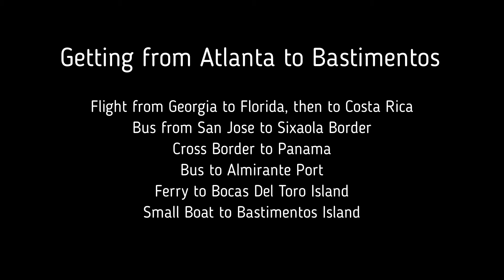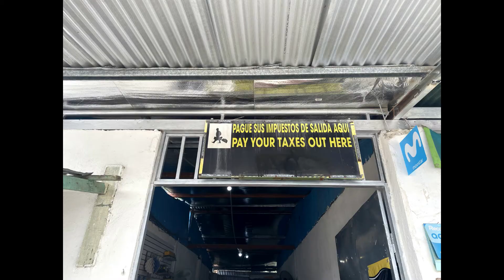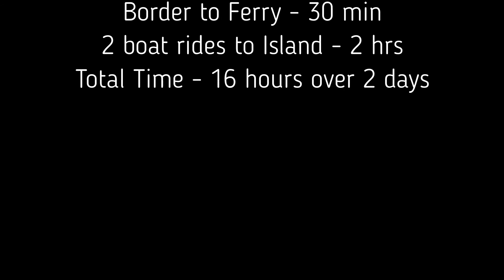Atlanta,Georgia to Bastimentos in Bocas Del Toro, Panama-- Buses and Border Crossings with kids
Our first international destination on our family travel adventure was Bocas Del Toro, Panama. The trip from Atlanta, GA to Bastimentos was long. We took a plane, an Uber, a bus, and water taxis.  We were nervous about taking a bus from San Jose to the border and crossing the border from Costa Rica to Panama, but there was no need to be scared. The trip was long but easy.  People were helpful with information and directions. The bus was airconditioned on the way down to the border.

The border crossing was straight forward and it only took about 20 minutes to get from one side to the other and clear immigration.

We were all tired at the end of the day, but we are glad we navigated the way on our own. We saved a lot of money by not hiring a private shuttle.  Also, we enjoyed figuring things out on our own. Traveling internationally can be tricky, but it is doable, even with two small kids. We all learned a lot on this adventure, the first of many travel days for us.